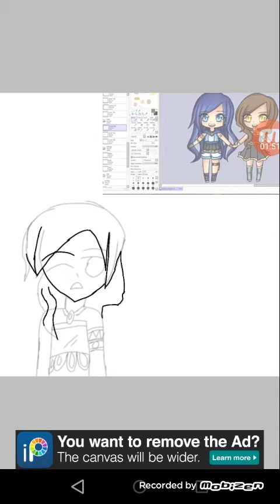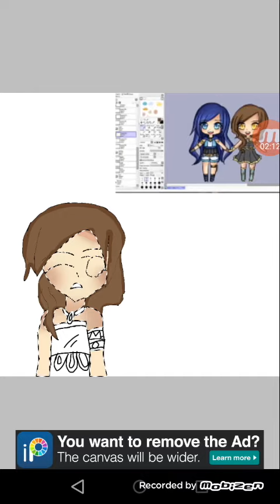ItsFunneh and GoldenGlare Speedpaint edit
Hi guys I know im bad at editing but I just wanna upload this so this is speed edit from ibis paint X Love u all 😘😘😘